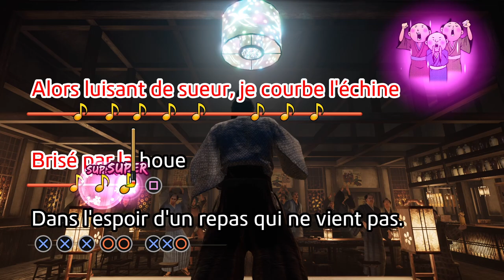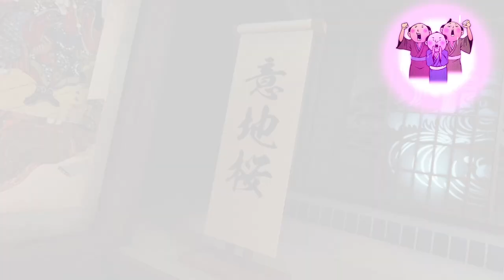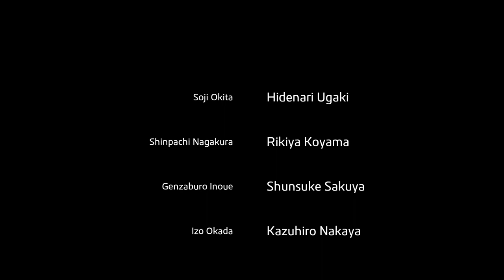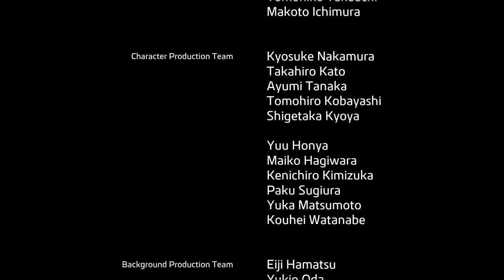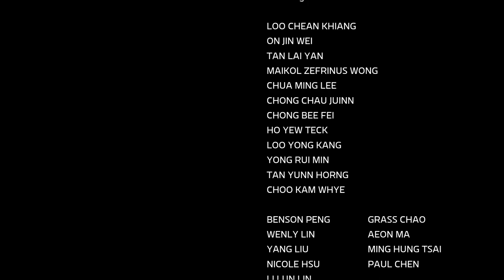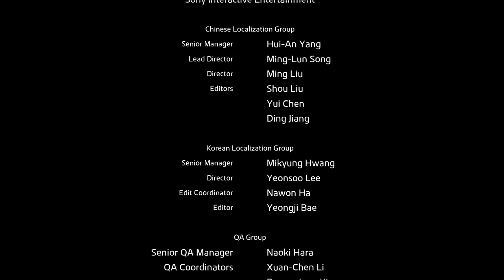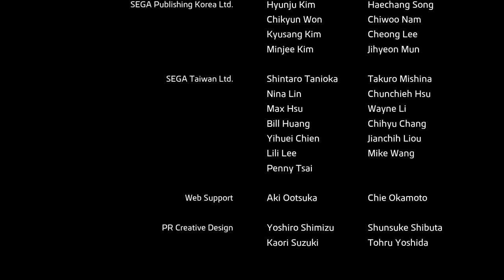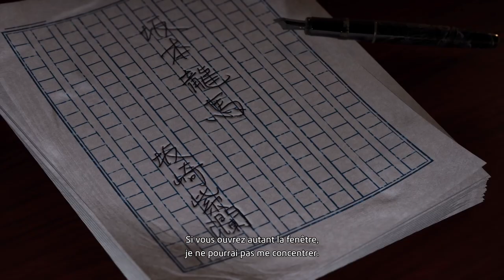Like a Dragon: Ishin! Chapitre 14 Gameplay FR